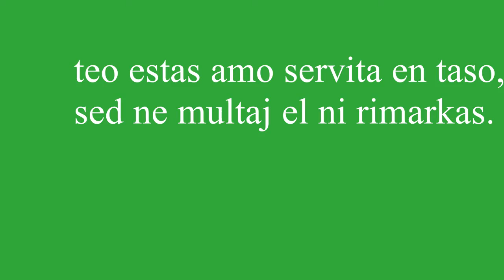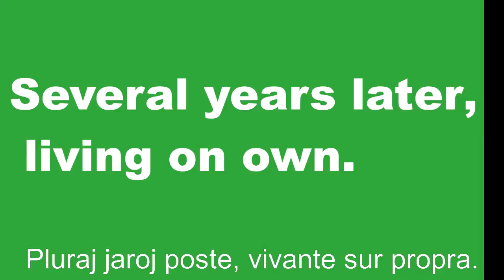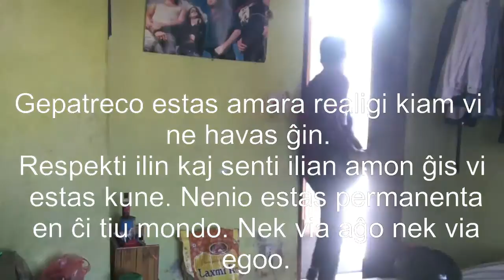TEO kaj AMO ,film by the members of NICE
NICE-International club of Esperanto Nepal is a club of young enthusiasts. It has been doing several activities for the development of  Esperanto among youths and conducting various social activities.
This is our video shooted mainly for the film competition "TEO KAJ AMO". characters in this short movie are from the club. As it was shooted and story was in limitation ,it is quite understandable.
The moral is " How pure and caring love is of our mother?".
Thank you -Dankon
-NICE